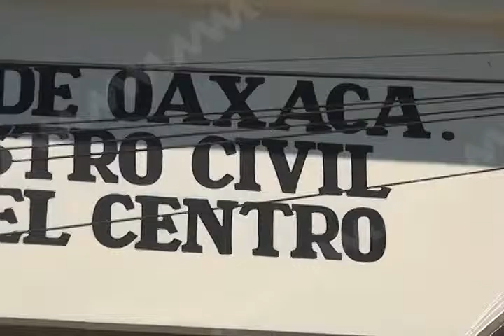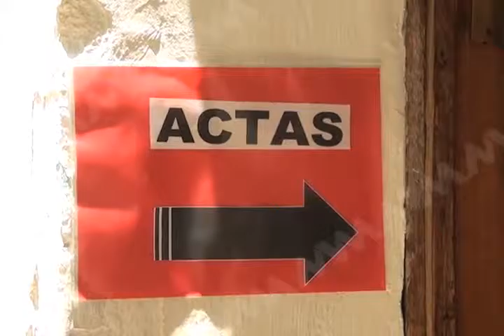ACTAS OAXACA MVM TELEVISION